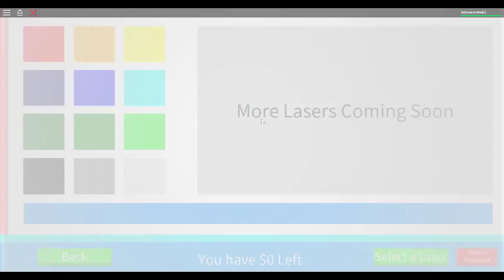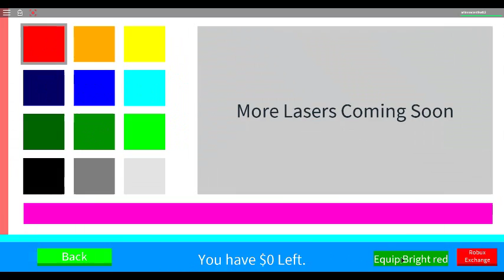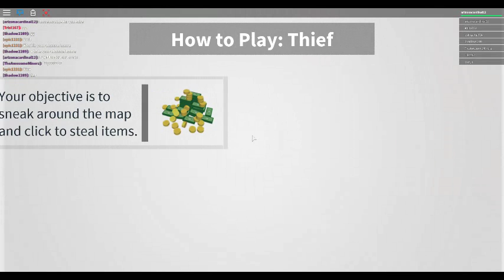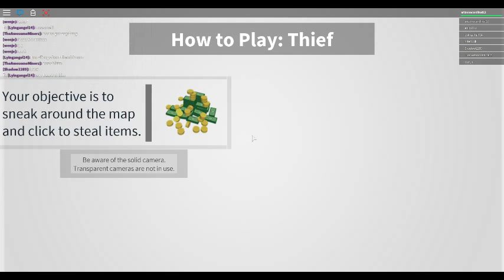WEIRD SPY VS THIEF GAME!!!-IN PLAIN SIGHT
FUN GAMEPLAY!!!
with vagabond!!!